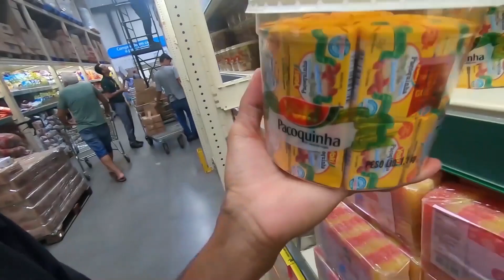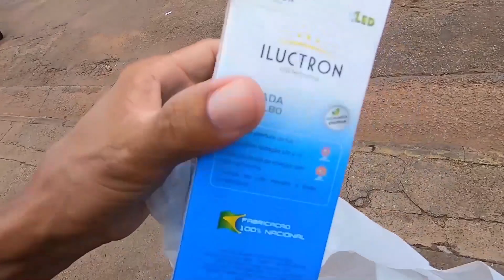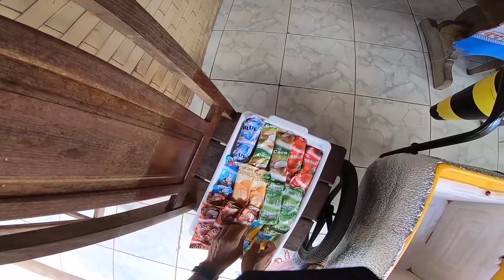1- Vendedor de Picolé em Alto Garças MT TICOLÉ É MUITO BOM !